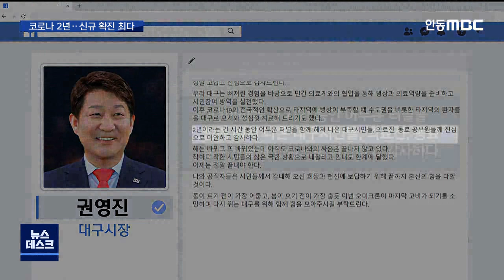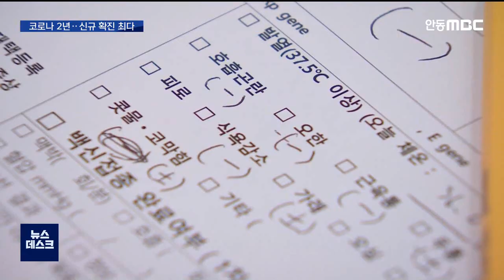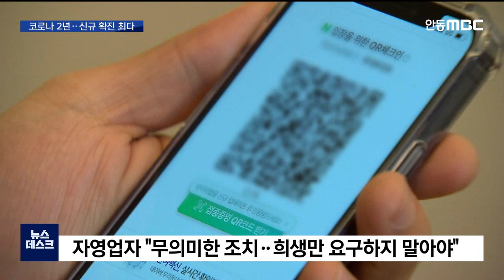R]코로나 발생 2년.."거리두기 더 완화해야" / 안동MBC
2022/02/18 15:45:20    작성자 : 양관희

◀ＡＮＣ▶
대구에서 첫 코로나19 확진자가 나온 지
2년이 지난 오늘, 대구와 경북에서는
신규 확진자 수가 역대 최다를 기록했습니다.

정부는 확산세가 지속하고 있지만
의료체계가 안정적이라 거리두기를 조금
완화하겠다고 발표했습니다.

자영업자는 무의미한 조치라고 비판했습니다.

양관희 기자가 보도합니다.
◀ＥＮＤ▶

◀ＶＣＲ▶
대구에서는 오늘 신규 확진자가 4천538명 나와
역대 최다치를 기록했습니다.

재택치료자는 현재 만9천900여 명까지 늘었지만
병상가동률은 40%대를 유지하고 있습니다.

대구에서 첫 확진자가 나온 뒤 2년이 지난
오늘까지 누적 확진자는 7만5천500여 명입니다.

2년 동안 421명이 코로나로 숨졌습니다.

(cg)권영진 대구시장은 SNS에
"2년이라는 긴 시간 함께 헤쳐 나온 시민들,
의료진, 동료 공무원들께 진심으로 미안하고
감사하다"며 "끝가지 혼심의 힘을 다할
것이다"라고 밝혔습니다.

경북지역에서도 신규 확진자가 3천285명 발생해 역시 역대 최다치를 나타냈습니다.

다만 생활치료센터 가동률은 19%로
1주일 전 38%의 절반 수준으로 낮아졌습니다.

재택치료자가 만2천200여 명까지 늘었지만
재택치료 등 의료체계가 안정적으로
관리되고 있는 셈입니다.

정부는 오미크론 유행이 정점에 이르진
않았지만 의료체계가 안정적이고
소상공인 의견을 받아들여
내일부터 거리두기를 완화한다고 밝혔습니다.

◀ＳＹＮ▶
이기일/중앙재난안전대책본부 제1통제관
"금번 거리두기 조정 기간 동안 중증 환자와 의료 여력을 통제 범위 내에서 관리하면서 정점을 지나고 감소세로 전환하는 것이 매우 중요합니다."

식당과 카페 등 영업시간 제한은
기존 오후 9시에서 오후 10시로 연장합니다.

다만 사적 모임 인원 제한 6명은 그대로
유지합니다.

QR, 안심콜 등 접촉자 추적관리를 위한
출입명부 의무화는 잠정 중단합니다.

자영업자들은 무의미한 방역 조치라며
희생만 요구하지 말라고 비판했습니다.

◀ＩＮＴ▶김동근/한국외식업중앙회 대구지회장
"크게 영향이 있겠어요. 다른 거 없고 한 시간 연장한 것뿐인데 모르겠습니다."

정부는 이달 말에서 다음 달 중순쯤
오미크론이 정점을 찍을 것으로 전망한다며,
확산세가 꺾이면 다른 나라들처럼 거리두기를
더 완화할 방침이라고 설명했습니다.

(영상취재 장우현·CG 김현주)